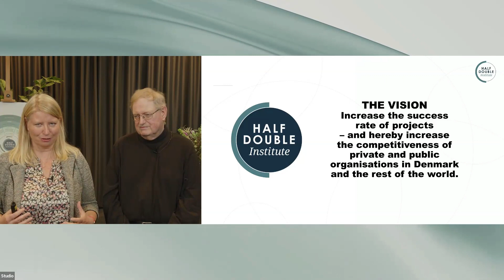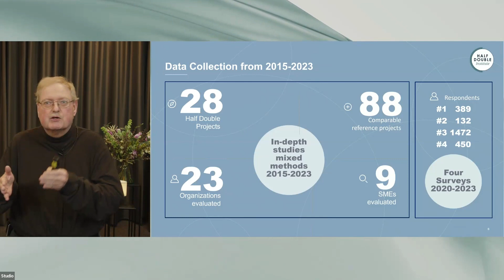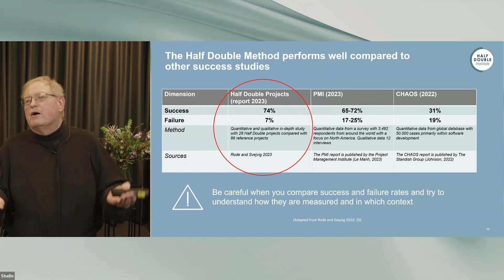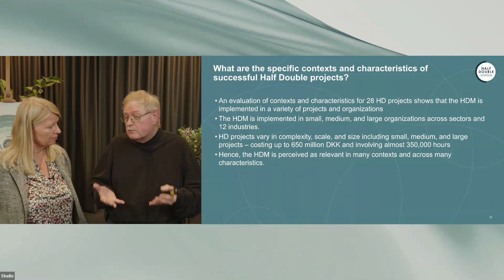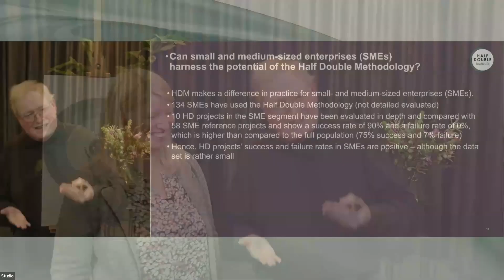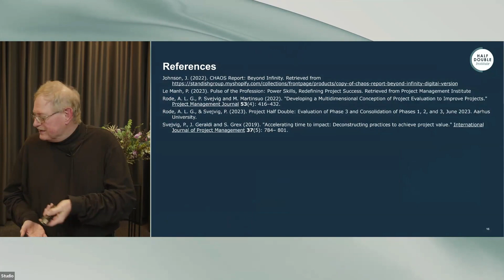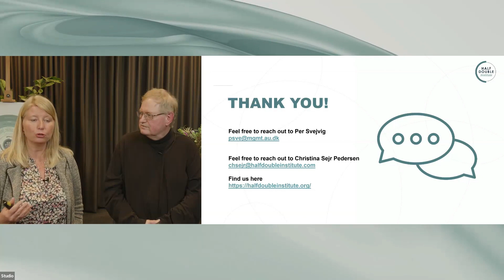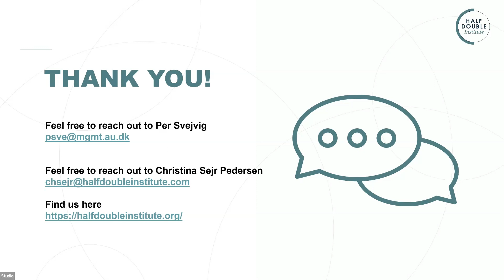Discover the Impact: Validated Research Findings on the Half Double Methodology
In this on-demand webinar, Associate Professor Per Svejvig unveils the findings of an extensive eight-year research endeavour dedicated to assessing the effectiveness and influence of the Half Double Methodology. This enlightening session will delve into core questions, shedding light on the practicality and impact of the Half Double Method in various project settings and organizational contexts.

Key Questions to be Explored in this Webinar:
Does the Half Double Methodology genuinely make a difference?
Are Half Double Projects synonymous with success?
What are the specific contexts and characteristics of successful Half Double projects?
Can small and medium-sized enterprises (SMEs) harness the potential of the Half Double Methodology?
A Data-Driven Approach
Half Double Methodology is a hybrid project management methodology that is simple and adaptable, and therefore suitable for use in combination with other project methodologies already in use in organizations.